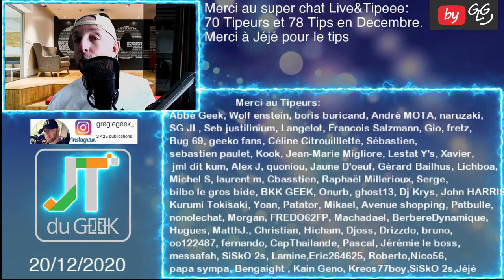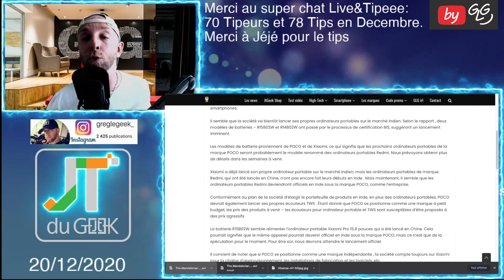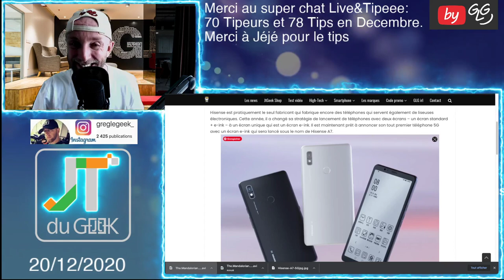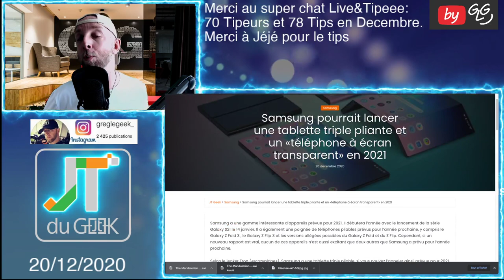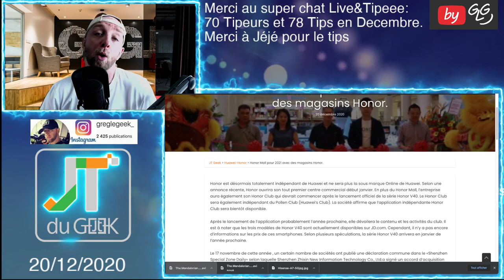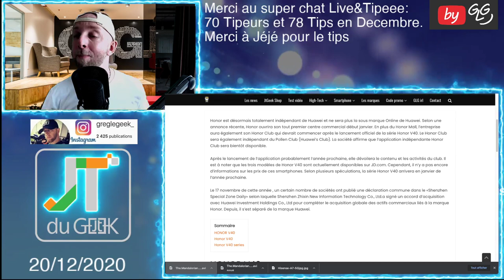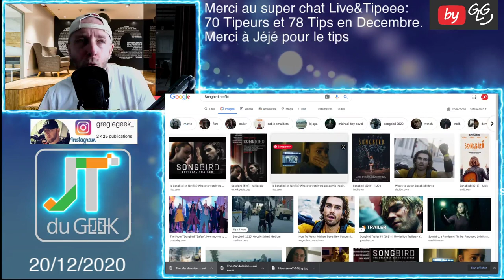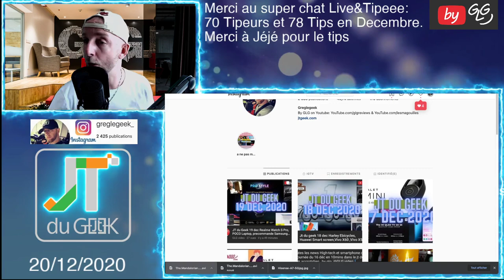JT du Geek 20 dec,Laptop Poco,Hisense A7 5G,Tablette samsung Triple Pliante,Honor mall,Songbird.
POCO Laptop,Hisense A7 5G, Tablette samsung Triple Pliante, Honor Mall, avis Songbird, avis the mandalorian saison 2

By GLG